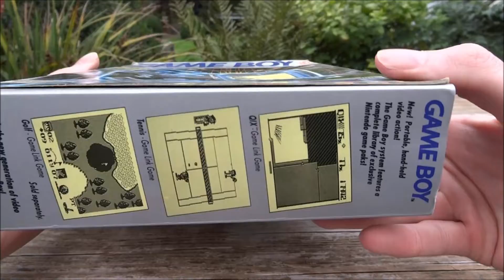I Got This Original GameBoy For £2! (Unboxing)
I managed to find and buy a boxed classic GameBoy for only £2! So, I thought I would unbox it and see if it works on camera! I purchased this from an old lady at a yard sale. It didn’t come with Pokémon Red.